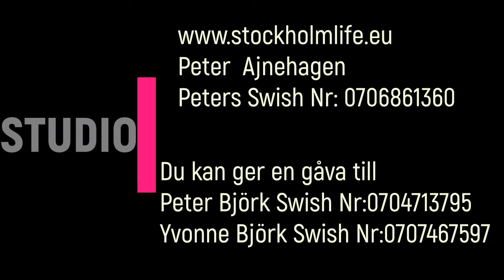Nr 365 Efraims hus Sweden